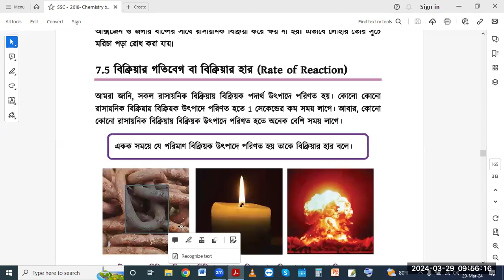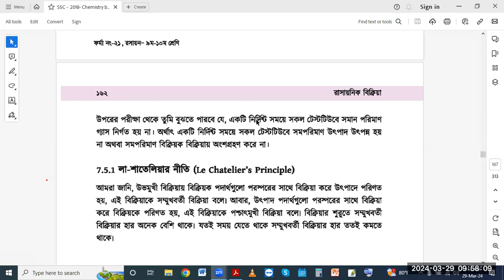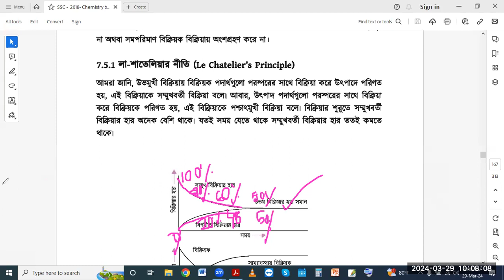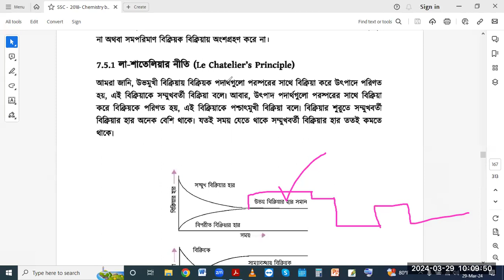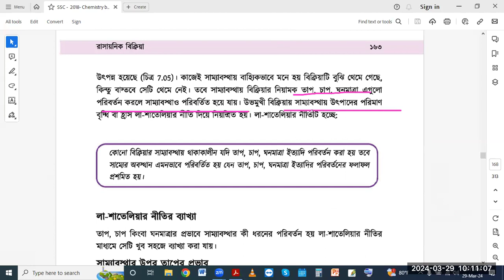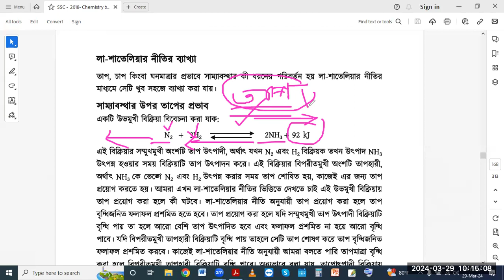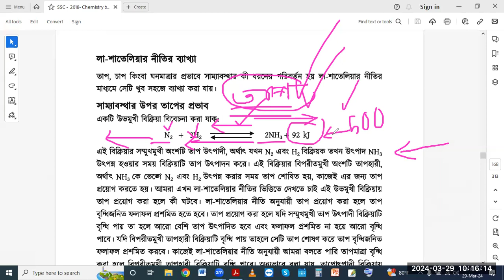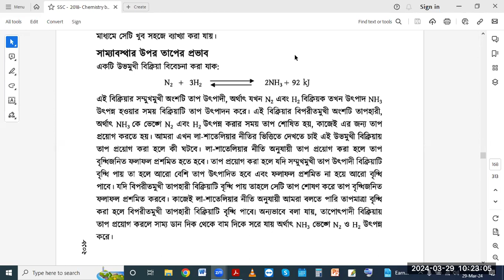লা শাতেলিয়ার নীতির ক্ষেত্রে সাম্যবস্থার উপর তাপের প্রভাব এর Tutorials in Bangla By Motiar Sir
Description:

Motiar Rahman